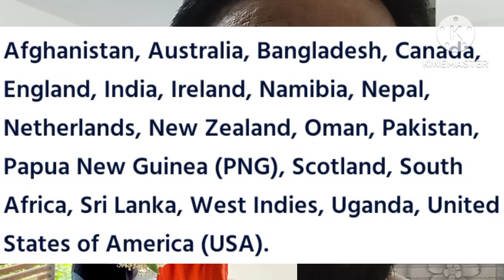Full list of 20 teams qualified for the T20 World Cup 2024